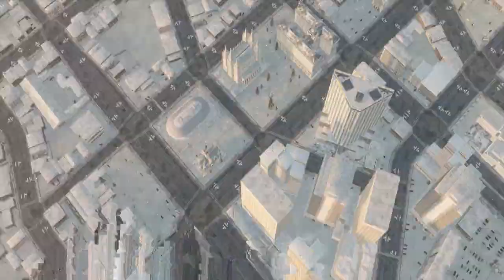[FR]The Crew Wild Run Bêta - Drift et Monster Trucks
Salut tout le monde ! Dernière vidéo sur la bêta de Wild Run avec du Drift sur une nouvelle route au Cratère de météorite (Les Rocheuses) et dans les montagnes enneigés. Et une petite partie en Monster Trucks sur les nouvelles plateformes du Summit.

P.S. : Désolé pour la dernière partie de la vidéo, le redimensionnement n'a pas été pris en compte sur le rendu final, du coup le bas est coupé au niveau du pare-choc des véhicules...

[00:15] Drift dans le Meteor Crater
[08:00] Drift dans les Montagnes Enneigés (Nord des Rocheuses)
[10:50] Drift Sauvage dans Salt Lake City
[23:25] Téléportation et Point de Vue sur le Golden Gate de San Fransisco
[25:15] Téléportation et Point de Vue depuis les Hills de Los Angeles
[28:30] Monster Trucks dans l'Arena des Rocheuses.

/// --- Logiciels utilisés --- \\\

- ShadowPlay
- Audacity

/// --- Liens utiles --- \\\